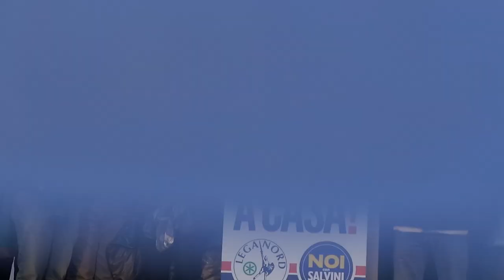Matteo Salvini Renzi a Casa! Manifestazione Roma - Marò e Tasse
Discorso di Matteo Salvini a Roma parla di tasse e Marò nella manifestazione "Renzi a Casa!" del 28 Febbraio.